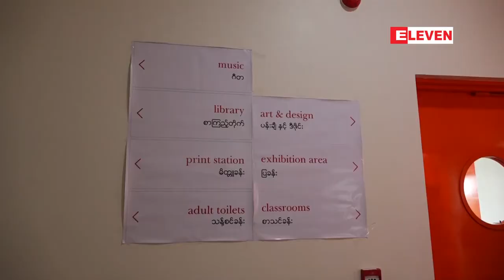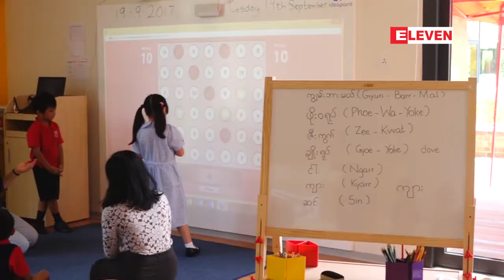Star City တြင္ ထပ္မံဖြင့္လွစ္ခဲ့သည့္ Dulwich College Yangon ၏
Dulwich College Yangon ရဲ႕သန္လ်င္ရွိ Star City ေက်ာင္း၀င္းသစ္ဖြင့္လွစ္မႈ တစ္လအတြင္း ေက်ာင္းသားဦးေရ ၅၀ ခန္႕တက္ေရာက္ေနၿပီျဖစ္တယ္လို႕ သိရပါတယ္။